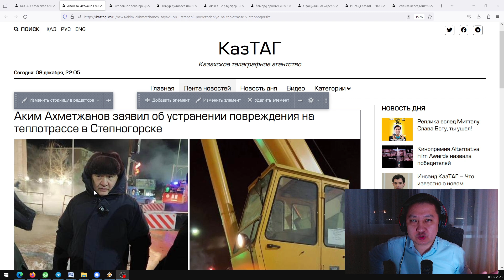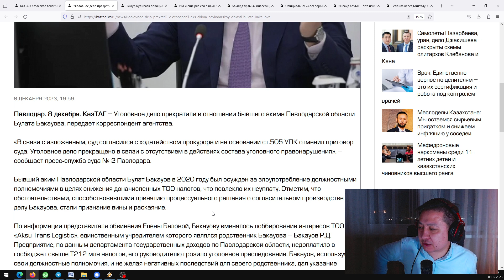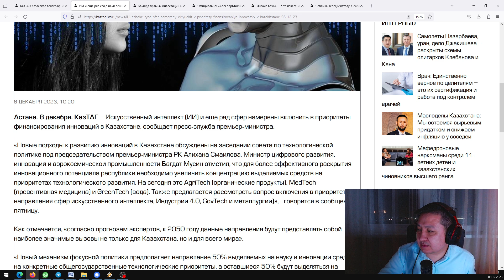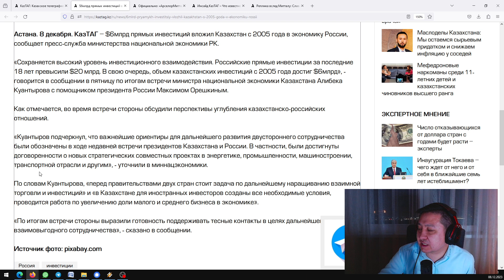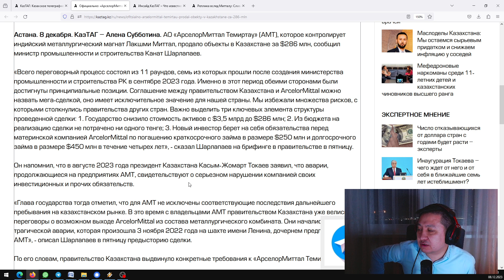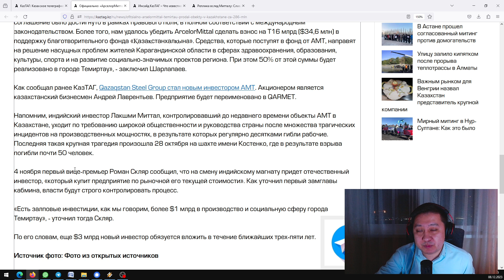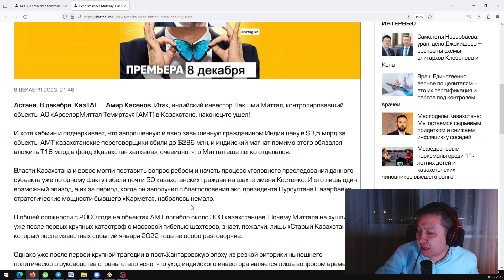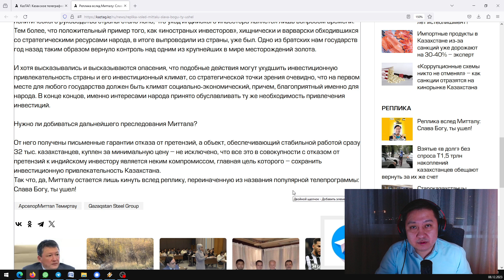Миттал, слава Богу, ты ушел! | Кулибаев лишился еще одного поста | Казахстан вложил $6 млрд в Россию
0:00 Аким Ахметжанов заявил об устранении повреждения на теплотрассе в Степногорске
2:06 Уголовное дело прекратили в отношении экс-акима Павлодарской области Булата Бакауова
4:49 Тимур Кулибаев покинул пост KazEnergy
5:36 ИИ и еще ряд сфер намерены включить в приоритеты финансирования инноваций в Казахстане
7:42 $6млрд прямых инвестиций вложил Казахстан с 2005 года в экономику России
8:58 Официально: «АрселорМиттал Темиртау» продал объекты в Казахстане за $286 млн
13:40 Инсайд КазТАГ – Что известно о новом инвесторе объектов «АрселорМитал Темиртау»?
15:38 Реплика вслед Митталу: Слава Богу, ты ушел!